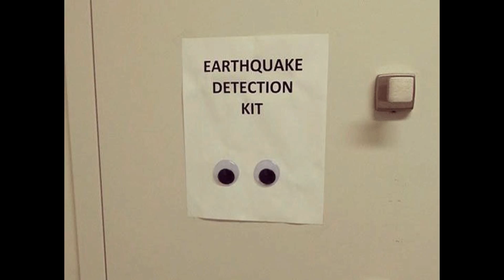Earth's Movement Captured on Video - AMAZING PROOF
Science Video for Kids: Earth's Movement
Rotation and Revolution of Earth | Educational Video for Kids
Educational Videos and songs for Kids. Today we’re going to learn the movements of rotation and revolution of earth.
A You Tube Site Named - Happy Learning English
Teaches Lies to children
A You Tube Site Named -Turtlediary - Teaches Lies to children
They should stop being evil liars and start teaching truth